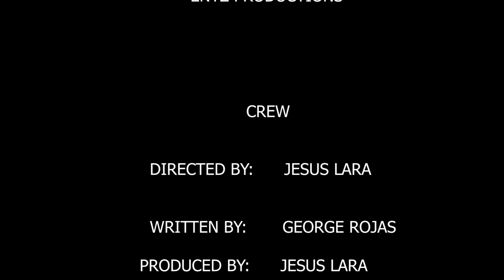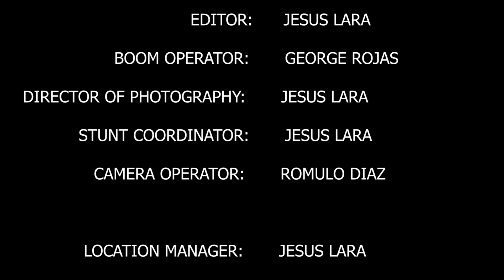El Patron (short film)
Hope you all enjoy this short film my friends and I produced. Leave comments on what you thought and/or any ideas you have. More coming soon!